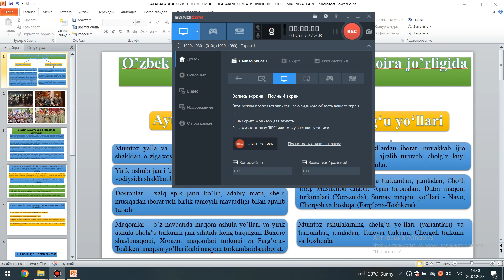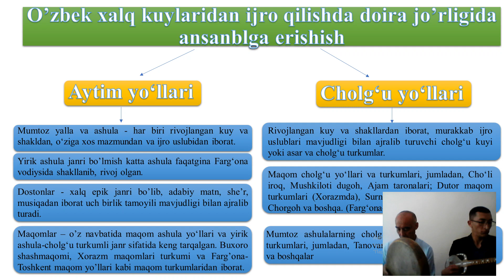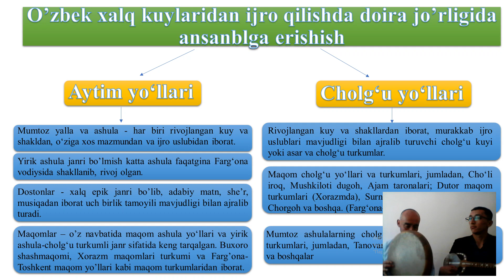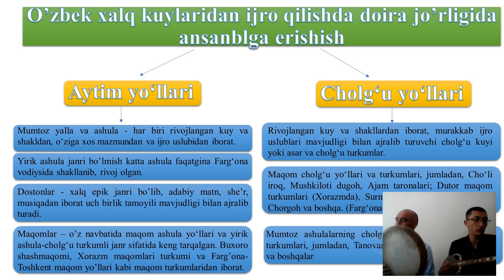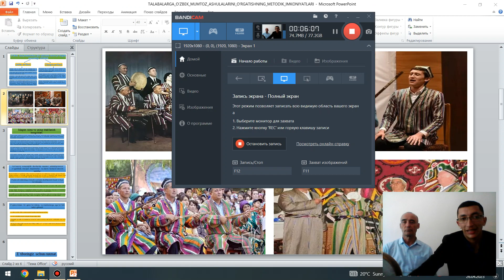Cholg'u ijrochiligi o'zbek xalq kuylarini ijro qilishda doira jo'rligida ansablga erishish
O`zbek xalq kuylari